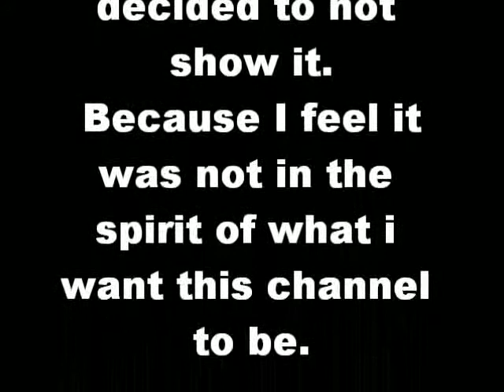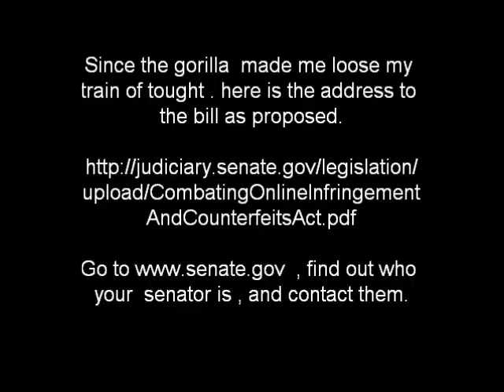Pink Gorilla's and the Combating Online Infringement And Counterfeits Act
find your senator , tell them this what you think.